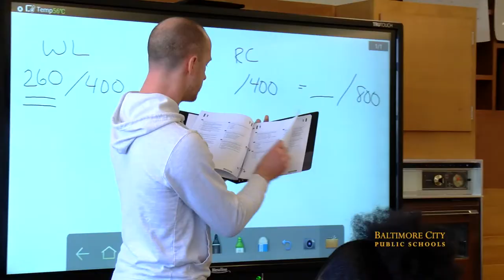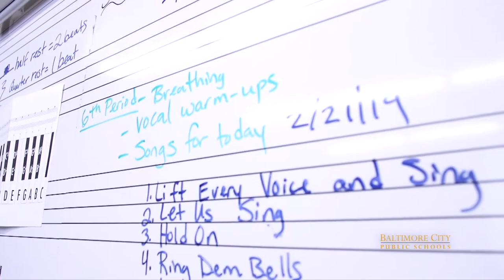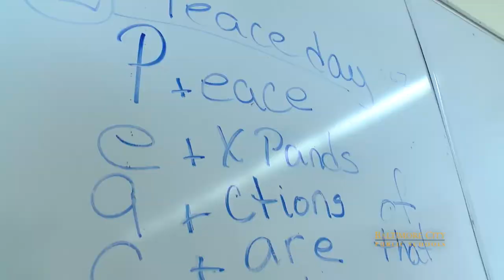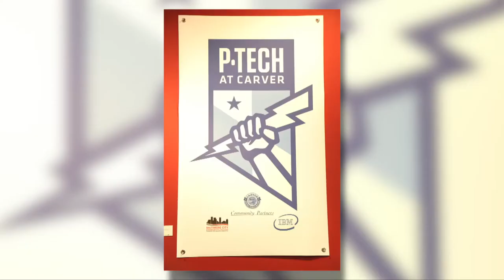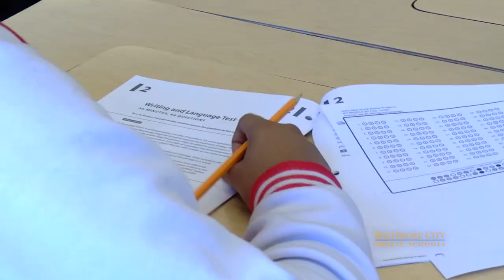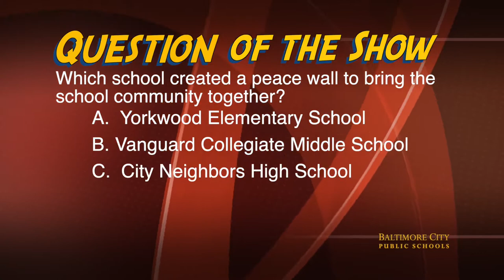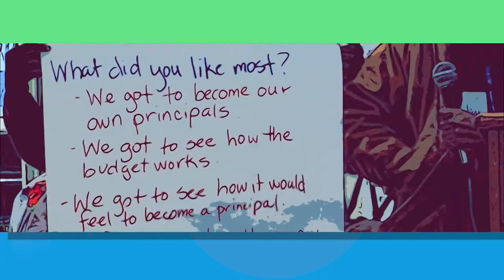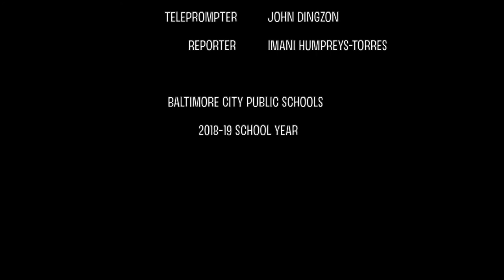Building a Generation: Season 1 Episode 7